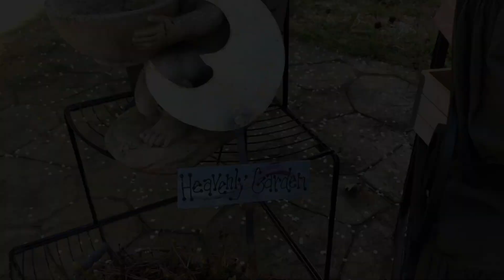Another Trip Around the Sun (Live) - Gab and Pat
Original Song by Patrick Dinnsen and Gabriela Gomez
🎥 - Amy Rose
Episode 1 of LIVE from the Backyard - The Quarantine Sessions